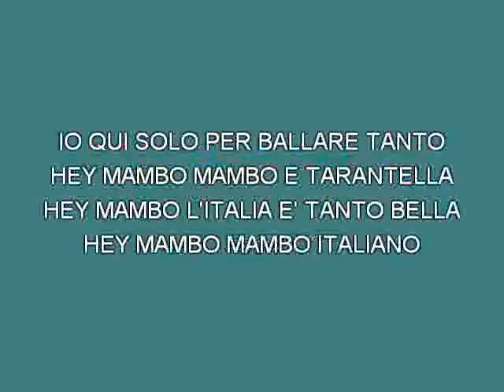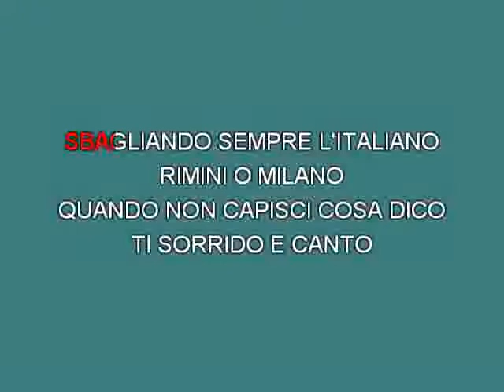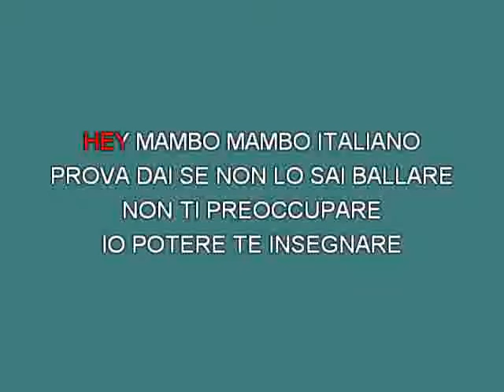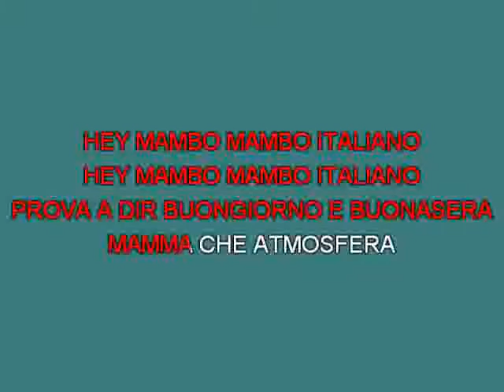Raoul Casadei Mambo italiano [karaoke] [karaoke]